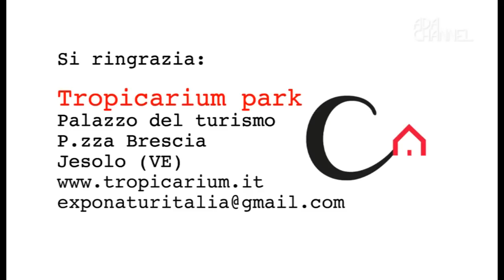Careers - Puntata 6